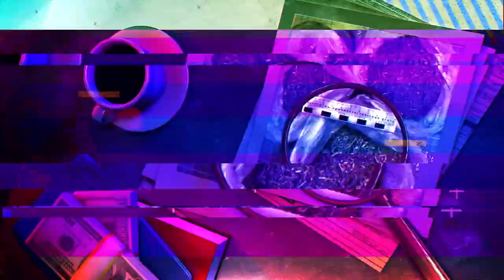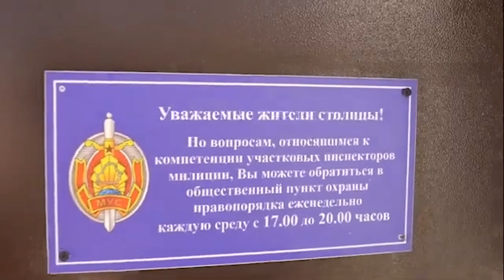Взятки, омон и французские сыры: Программа "На стороне Закона" 15.08.2024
💵  Давал взятки за расширение сотрудничества;
🧔‍♂️👩  За мошенничество задержаны супруги-предприниматели;
👮‍♂️  Приемы граждан в милиции;
🚗🧀  Контрабанда машинок и сыров;
🚧  ДТП в Столинском районе;
🛑  Пьяному и бесправному не место на дороге!;
🚨  Акция МВД.